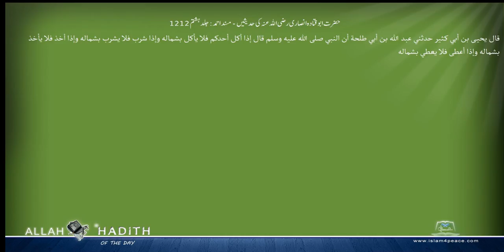حضرت ابوقتادہ انصاری رضی اللہ عنہ کی حدیثیں مسند احمد Musnad Ahmad Islam4Peace com